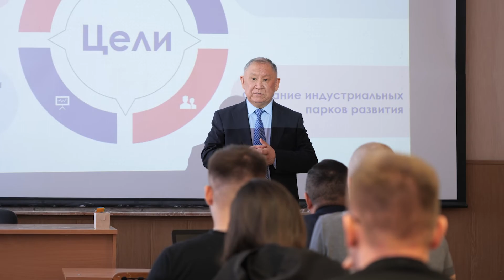Визит представителей компании «Кыргызиндустрия»